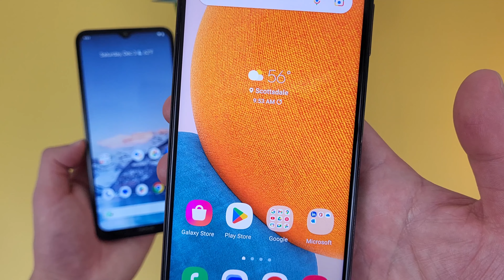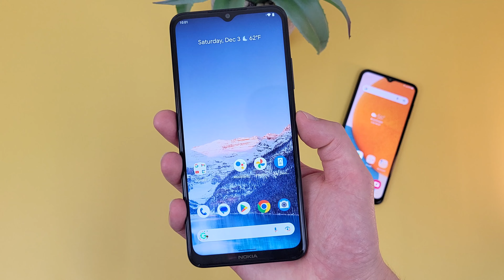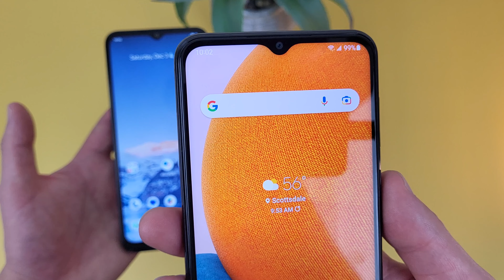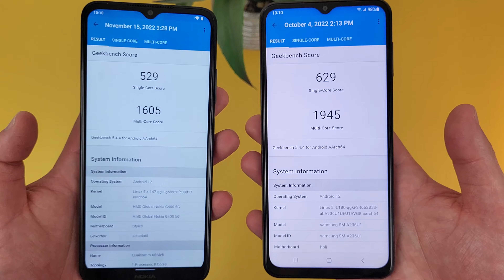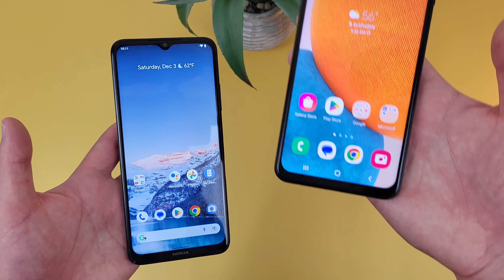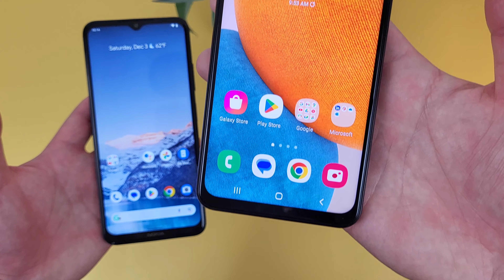Nokia G400 5G vs Samsung Galaxy A23 5G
📦 Product links!
Nokia G400 5G (Amazon)
Samsung Galaxy A23 5G (Amazon)

↘️ Learn more about these phones:
Nokia G400 5G
Samsung Galaxy A23 5G

❇️CURRENT DEALS
💰Carrier deals:
Current Metro Deals (Metro)
Current Cricket Deals (Cricket)
Current Visible Deals (Visible)
Current TracFone Deals (TracFone)
Current Boost Mobile Deals (Boost Mobile)

💰Samsung Galaxy A-Series Deals:
Samsung Galaxy A03s (Amazon)
Samsung Galaxy A13 LTE (Amazon) Galaxy A13 5G (Amazon)
Samsung Galaxy A23 LTE (Amazon)
Samsung Galaxy A33 5G (Amazon)
Samsung Galaxy A53 5G (Amazon)
Samsung Galaxy A73 5G (Amazon)

💰My Favorite Phones of 2022:
Google Pixel 6a (Amazon)
Samsung Galaxy S21 FE (Amazon)
Motorola Moto G Stylus 4G 2022 (Amazon)
Motorola Moto G Stylus 5G 2022 (Amazon)
OnePlus Nord N20 5G (Amazon)

0:00 Introduction
0:25 Displays
1:13 Storage
1:40 Screen locks
2:12 Cameras
3:55 Performance
4:56 Battery
5:38 Conclusion